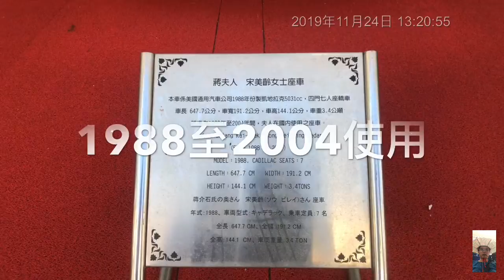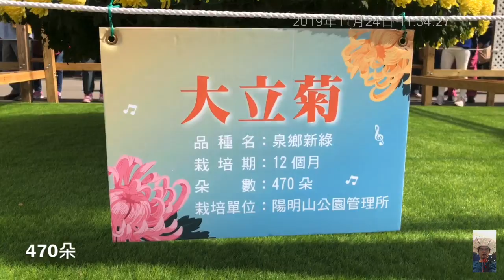台灣台北士林官邸菊花展女王造形及宋美齡坐車